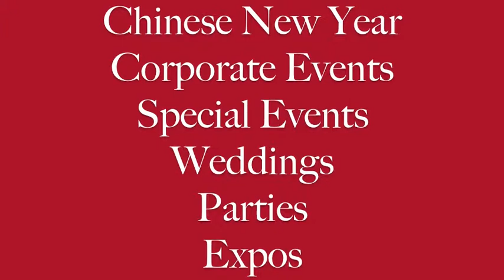Gold Coast Lion Dancing Troupe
Our professional lion dance troupe has been performing at community and corporate events on the Gold Coast and interstate for over a decade.
Call us to cater for your event.